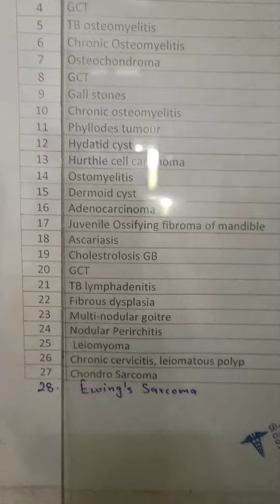❣️is museum main 1 bacchi bhi hai or human body parts bhi❣️